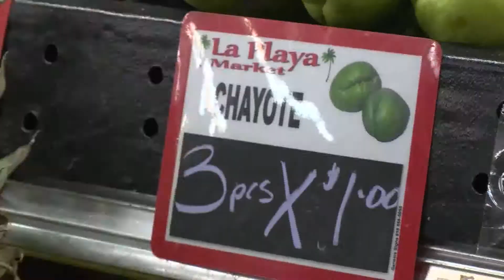Wildcat Wednesday (July 10, 2019)